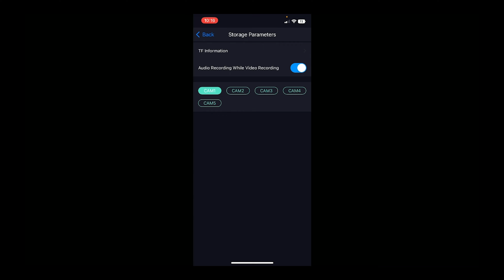Formatear microSD desde la app IndustrialDashcam